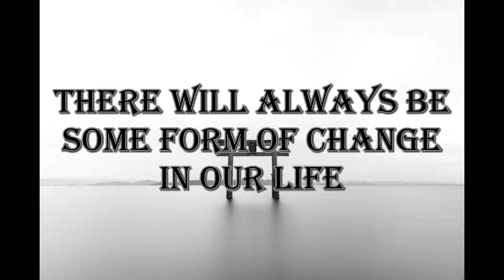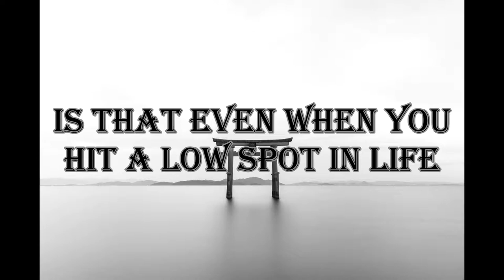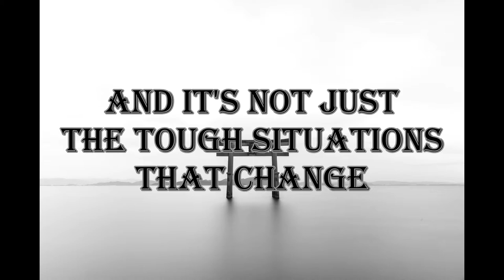Nothing Is Permanent - MOTIVATIONAL VIDEO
Change is something that will continuously happen throughout our lives but it's not as bad as we make it out to be.